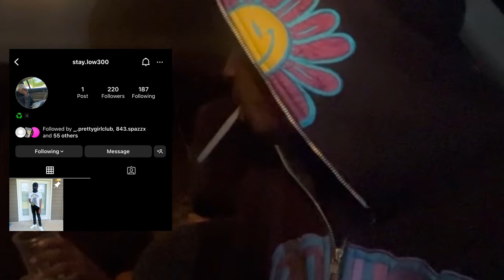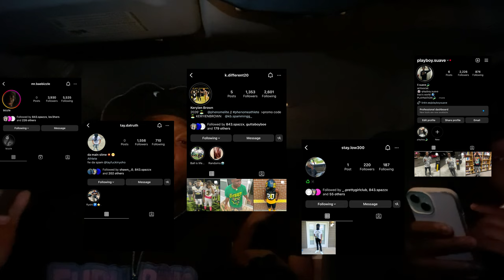KB PUT ALL OF US IN HOTSEAT🤯🥵!! *One Of These Boys Ate 🍑!*